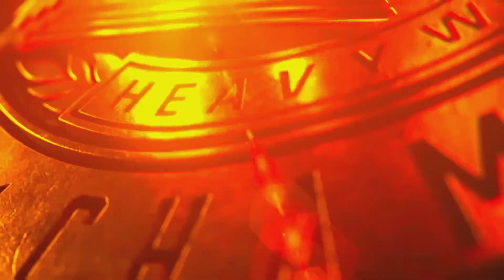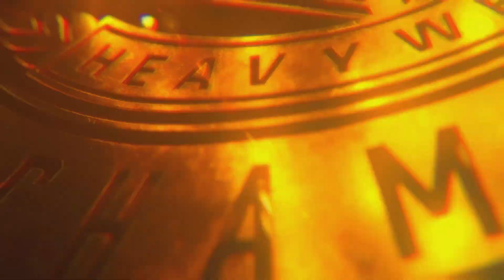WWE 2K24 MONDAY NIGHT RAW UNIVERSE MODE MATCH 5 WALKTHROUGH GAMEPLAY PART 5 NO COMMENTARY